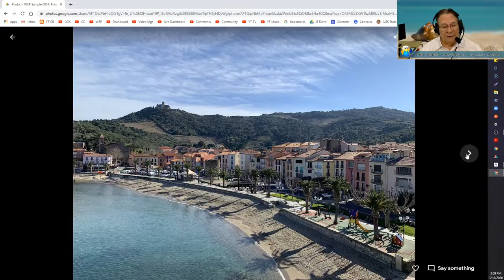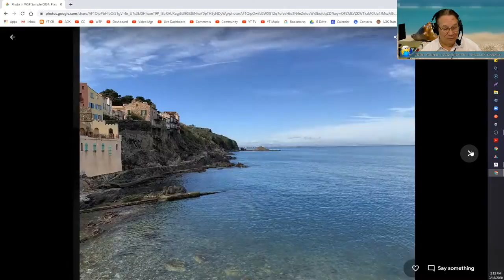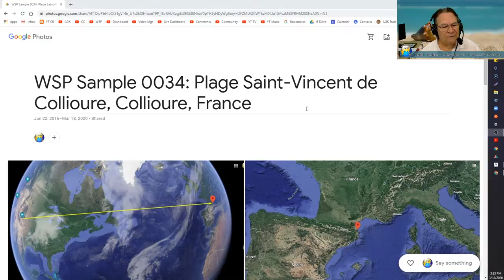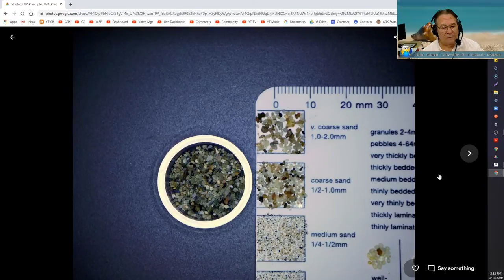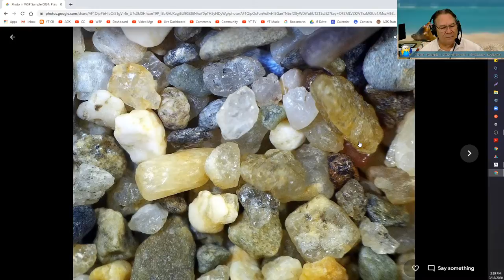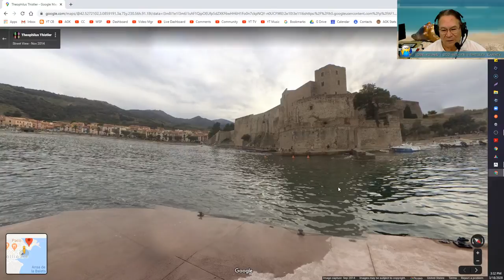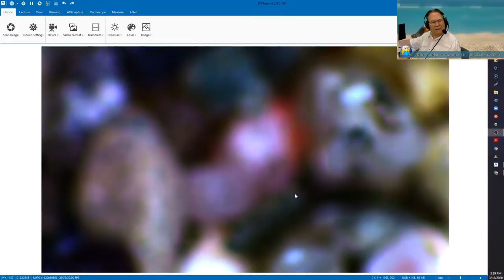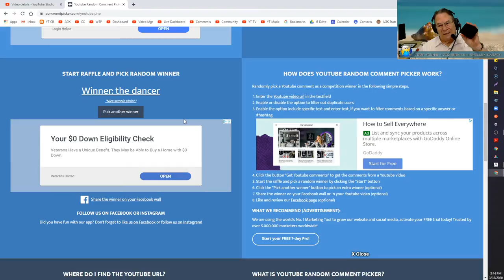Sand Under the Microscope: WSP Sample 0034 - Plage Saint-Vincent de Collioure, Collioure, France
Join Toby Younis of the World Sand Project as he exploresWSP Sample 0033, Waikoloa Beach, Island of Hawaii, Hawaii, USA

Each week we will take a close look under the microscope at sand from around the world. We will visit with those people who send us their sand samples, view their photographs and hear their stories of disappearing beaches and changing geography.  We will interview experts and learn how we can make a positive difference in the global use of sand.

Coordinates:
42°31'39.9"N 3°05'12.0"E
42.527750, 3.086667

Send your sand samples to:

World Sand Project
7820 Enchanted Hills Blvd
Ste A204
Rio Rancho, NM, 87144 USA